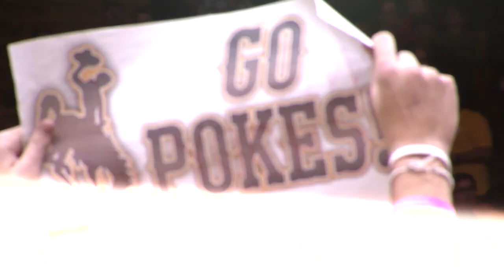2016-17 Wyoming Athletics All-Sports Highlight Video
Check out highlights from all 17 Wyoming athletics teams from the 2016-17 season first shown at the WESPYs award show last week!